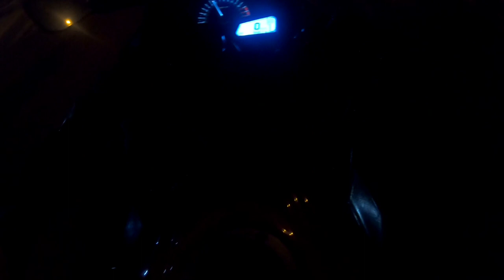Test ride ninja 250fi super mulus knalpot Austin racing 🔥🔥🔥 •| Riyandi Motovlog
perdana test ride ninja 250fi super mulus knalpot Austin racing pakai Camera GoPro Hero 7 black saat night Ride di Bulan ramadhan.
perdana juga night Ride di Bulan ramadhan 2023 sekaligus kopdar pertama kali di bulan Ramadhan.

Muhamad_yandiramdani